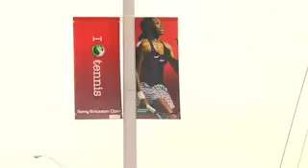Sony Ericsson 'Walking on Water'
To celebrate the start of the 2008 Sony Ericsson Open in Miami, Serena Williams and Rafael Nadal featured in the world's first tennis match to be played on water